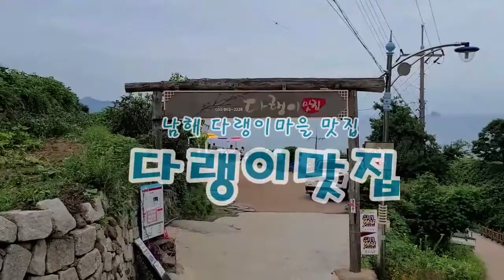남해 다랭이마을 맛집 생선구이 맛있는 다랭이맛집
남해바다 구불구불 해안도로 드라이브 하다 배고플 때 멈춰서 한끼 먹을 수 있는 곳 남해 다랭이마을 맛집에서 생선구이로 한끼 해결했다. 남해유자막걸리는 덤으로 마시는 여유

+ 다랭이맛집
남해군 남면로679번길 31-10

생선구이 정식 2인 - 30,000원
남해유자막걸리 - 5,000원

Manduhyeong Mukbang, eating show
💖  Please subscibe, U